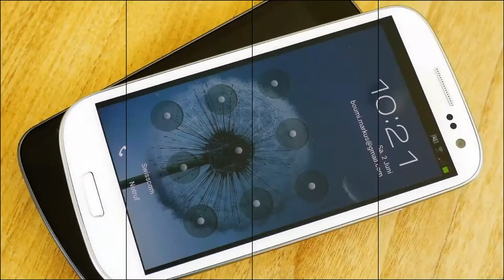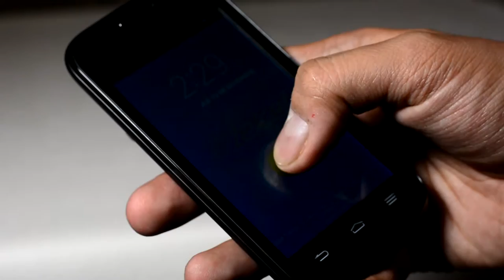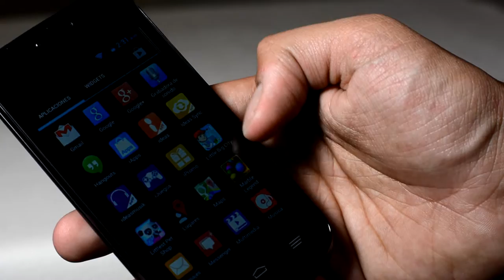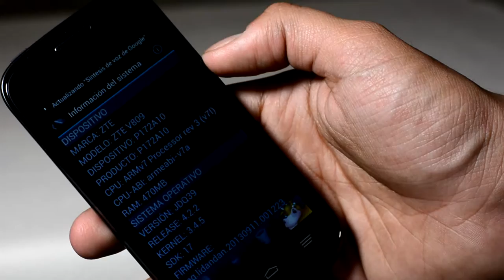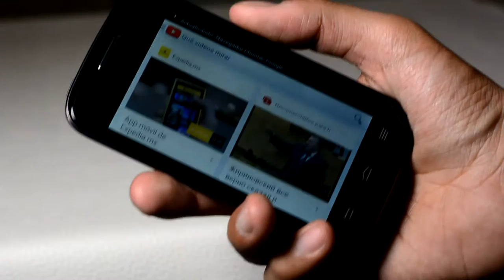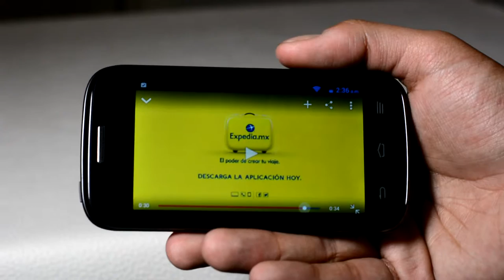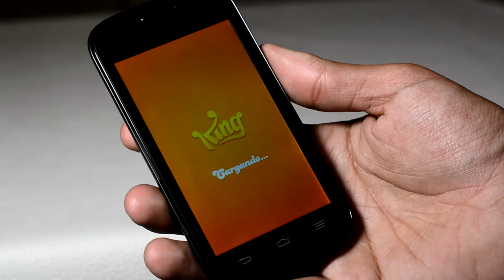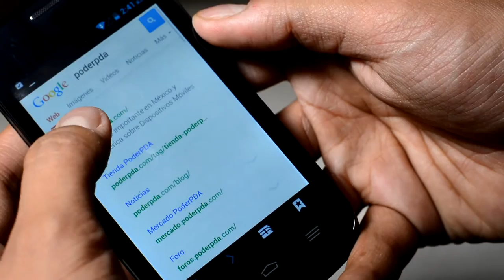ZTE Blade C2